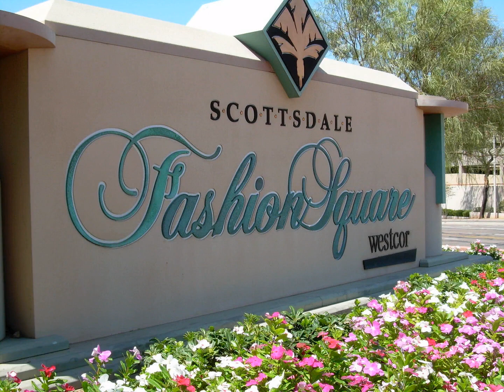7475 E Pleasant Run Run Scottsdale, AZ 85258 - Townhouse - Real Estate - For Rent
Lovely Pleasant Run unfurnished single level townhome nicely upgraded tucked away in a quiet neighborhood located in the center of McCormick Ranch, a premier location in central Scottsdale. Available 7/3.  Well-appointed kitchen &amp; baths with granite counters accented by designer back splashes. Popular, spacious  floor plan. Granite counters in kitchen. Attached oversized 2-car garage. End unit. Large front patio for the winter sun and a gated/covered back patio. Short walk to the community heated pool and spa. Pickle ball &amp; tennis.  Extensive green belt for walking, jogging and biking close by. Prime Scottsdale location for restaurants, shopping, professional sports, churches, schools, the 101 and golf.  Your search ends here.

Thomas Popa
Thomas Popa & Associates LLC
8101 E Krail St